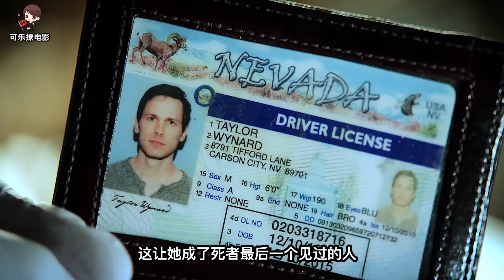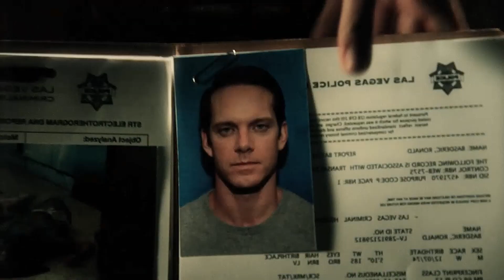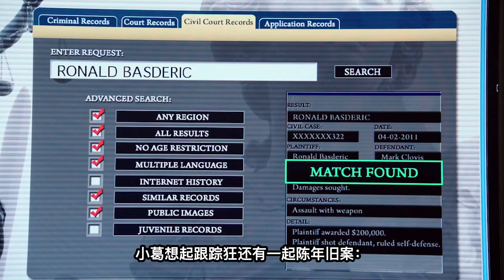尾隨你 ，陷害你，還想殺了你，永遠不要得罪高智商的反社會《C.S.I.--Crime Scene Investigation 》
他叫做泰勒，身上一共有七處刺傷.兇手一刀直擊要害，剩下的六刀完全就是為了發泄！種種跡象表明，死者可能認識兇手！現場的酒杯上有指紋和口紅印，所有證據都指向了莎拉.一起共事十三年，他們不是第一次遇到老同事捲入命案了！唯一不能讓他們接受的是，莎拉明明已經結婚了，居然背叛老G，出現在了陌生男子的房裡...